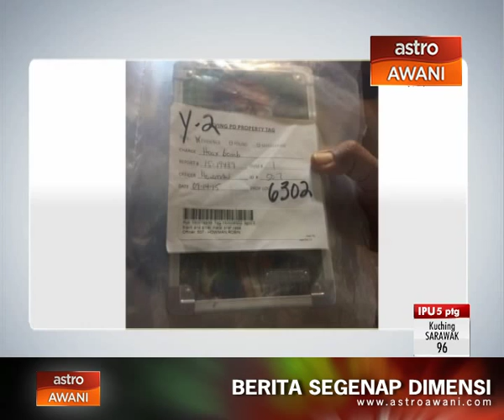Ahmed Mohamed dapat semula jam buatannya yang disangka bom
Jam yang disangka bom rekaan Ahmed Mohamed, akhirnya dikembalikan semula kepadanya pada Jumaat. Pelajar berusia 14 tahun itu mengumumkan berita gembira tersebut menerusi laman Twitternya.